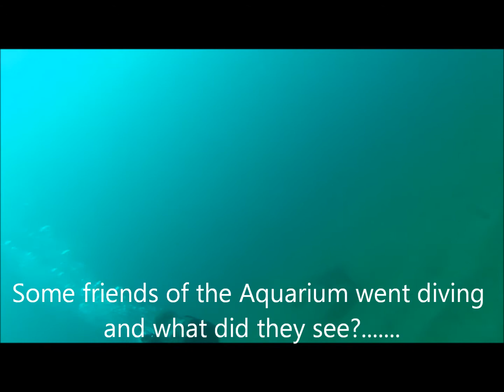Sea turtle encounter off the coast of Charleston, S.C.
Some friends of the South Carolina Aquarium went diving off the Charleston coast and came across a beautiful, healthy, and happy loggerhead sea turtle!